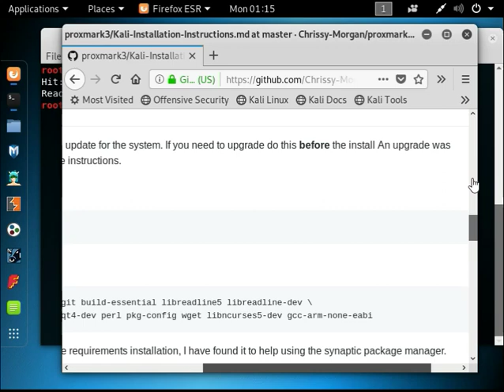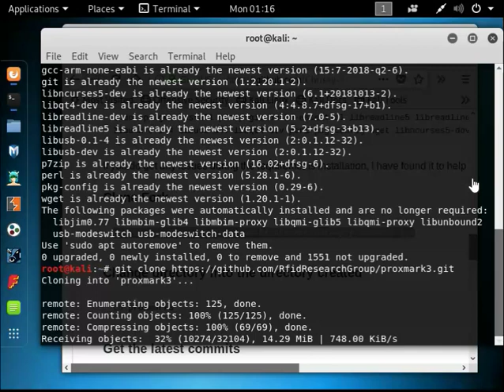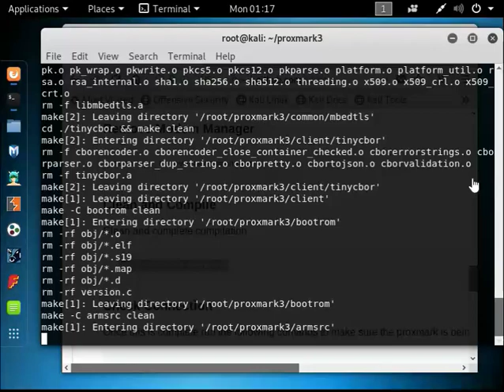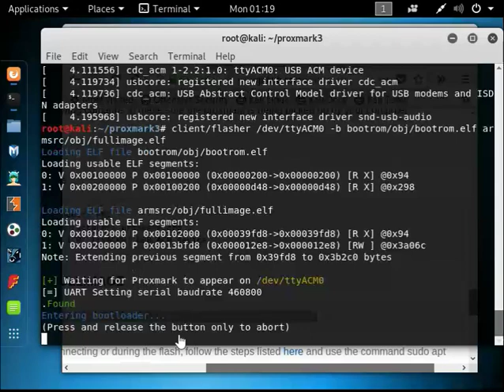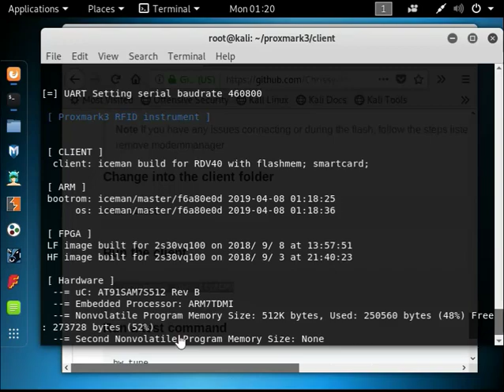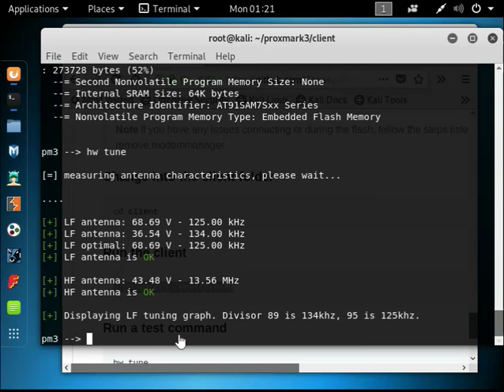Proxmark3 RDV 4 Kali Linux Installation Instructions | RFID Research Group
Overview of the steps required to install the Proxmark on a Ubuntu operating system.

This video covers the steps required to install and run the RDV 4.0.
This installation and set up is with the use of the RFID Research Groups GitHub which can be found